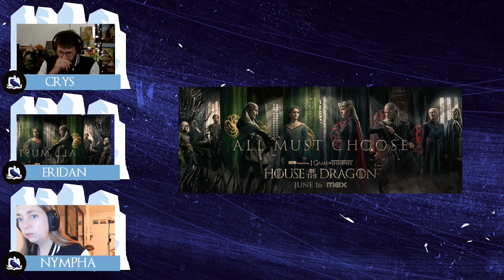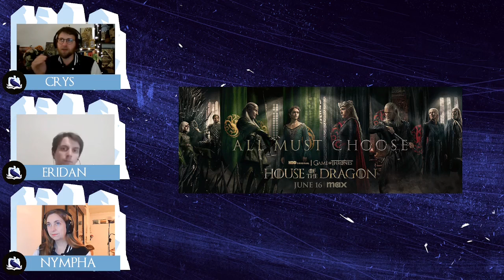Décryptage des trailers de la saison 2 de House of the Dragon !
Un chouette coup de comm’ pour HBO ! Ils n’ont pas dévoilé une, mais deux bandes annonces de la saison 2 de House of the Dragon ! Choisissez votre camp !
Dans ce replay de live Twitch, la Garde de Nuit décrypte ces vidéos image par image.